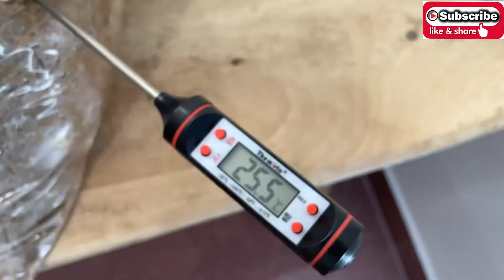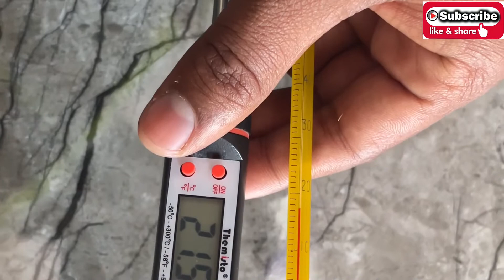DIGITAL THERMOMETER UNBOXING & HOW DOES IT WORK || Mushroom Farming || Button & Oyster Mushroom